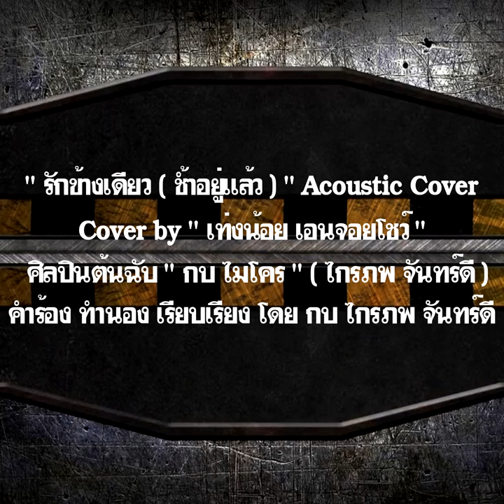รักข้างเดียว (ช้ำอยู่แล้ว) Acoustic Cover by เท่งน้อย เอนจอยโชว์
ขอบคุณเพลง " รักข้างเดียว ( ช้ำอยู่แล้ว ) "
ศิลปินต้นฉับ " กบ ไมโคร " ( ไกรภพ จันทร์ดี )
จากอัลบัม มนุษย์กบ-ไกรภพ จันทร์ดี [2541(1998)]
คำร้อง ทำนอง เรียบเรียง โดย กบ ไกรภพ จันทร์ดี
Acoustic Cover by " เท่งน้อย เอนจอยโชว์ "
วงดนตรี ตลก ก๊อปปี้โชว์  คณะ"  เท่งน้อย เอนจอยโชว์ "
" โชว์ทั้งคอนเสิร์ตเพลง เอนเตอร์เทนมุขตลก ตามคอนเซ็ปต์งาน "